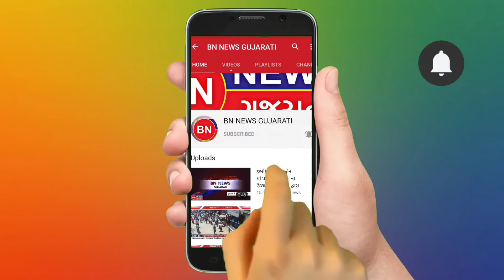અંકલેશ્વર જીઆઇડીસીમાં આવેલ એડ કેમ ઇન્ટરનેશનલ કંપનીમાં લાગી ધડાકા સાથે આગ..